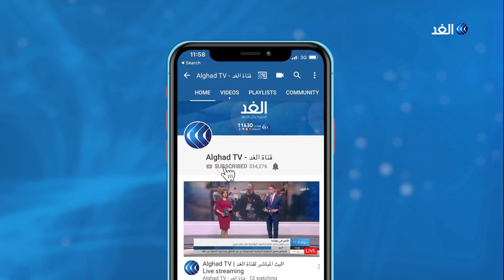كوشنر في الرباط للترويج لخطة السلام الأمريكية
بدأ المبعوث_الامريكي إلى الشرق_الأوسط جاريد كوشنير زيارة للرباط في مستهل جولته في المنطقة_العربية حيث يزور الأردن لاحقا ثم القدس. وقال البيت الأبيض إن جولة كوشنر تأتي للتمهيد لمؤتمر البحرين الذي سيناقش الشق الاقتصادي من المشروع الأمريكي للسلام في الشرق الأوسط... المزيد من التفاصيل عبر التقرير المصور.